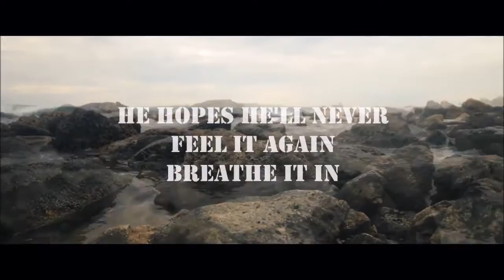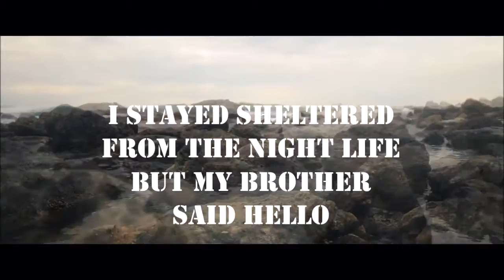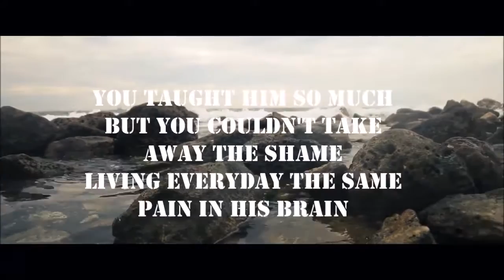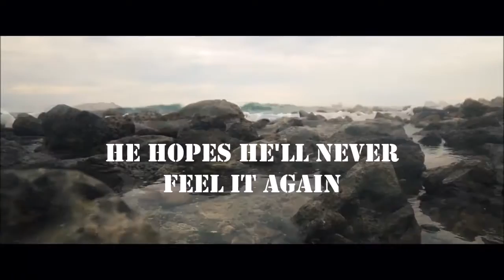The New Age - Placebo " Lyric Video "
Forget about the light, Forget the days
we bleed we laugh we burn we die we take.

My channel does not own any of the audio used in this video.